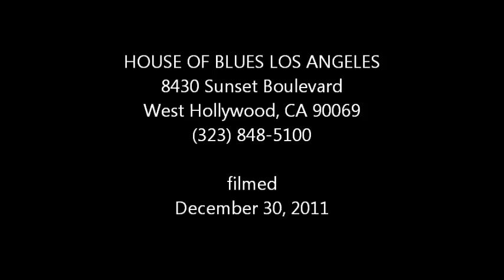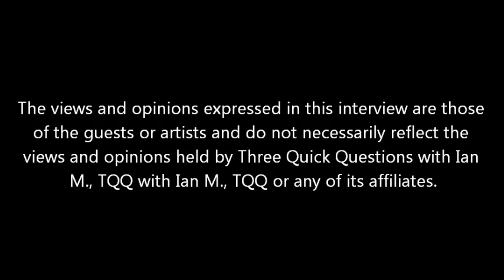Ice Cream Fire on Three Quick Questions with Ian M.